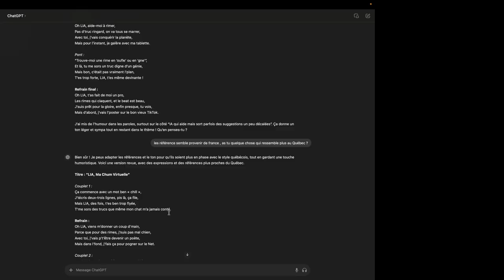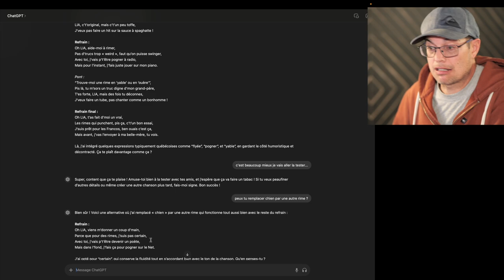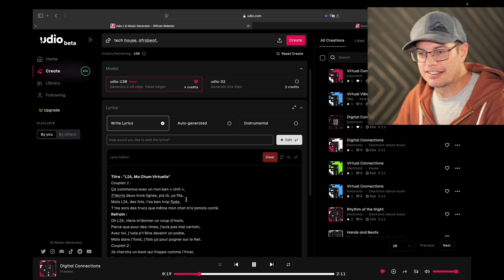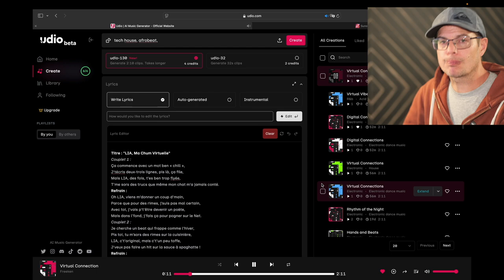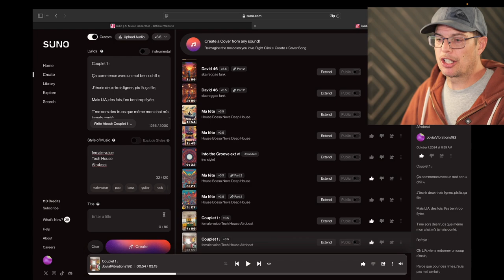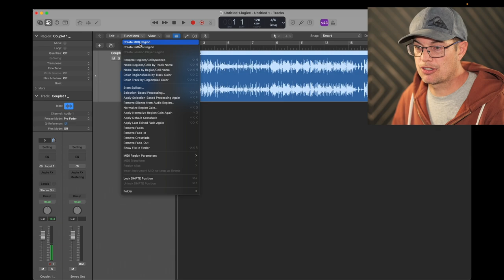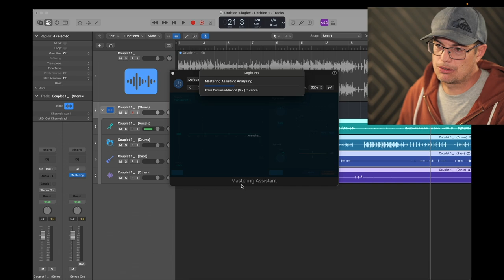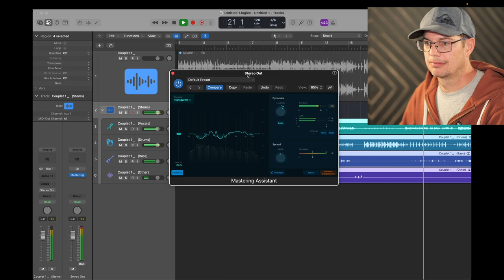J'ai composé une chanson avec l'IA !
Pour faire suite à la dernière vidéo, je vous explique en 10 minutes comment j'ai fait pour créé les chansons de mon dernier DJ set!